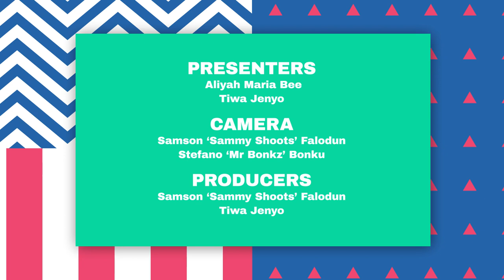Just the Tip |Episode 1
Welcome to Just The Tip - a new online show dedicated to men's style tips and fashion advice.